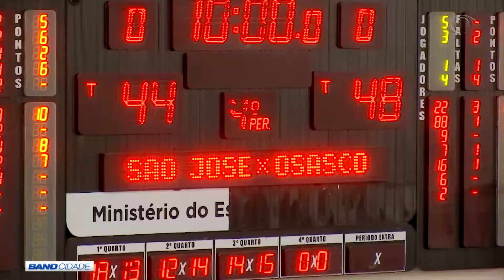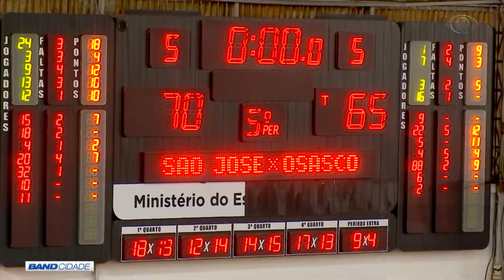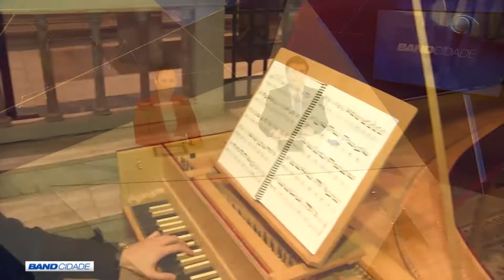BAND CIDADE 2ª EDIÇÃO 03 09 2018 PARTE 03